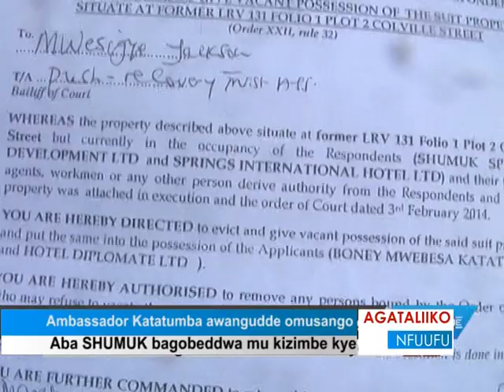Ambassador Katatumba awangudde omusango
Aba SHUMUK bagobeddwa mu kizimbe kye